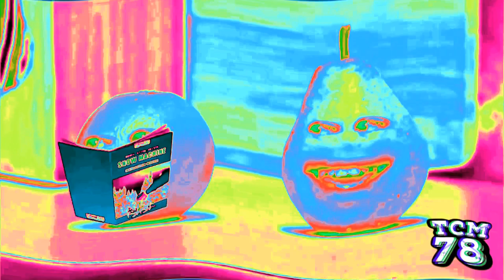Preview 2 Pear V3 Effects (NEIN Csupo Effects) In Opposite Boul123 Major